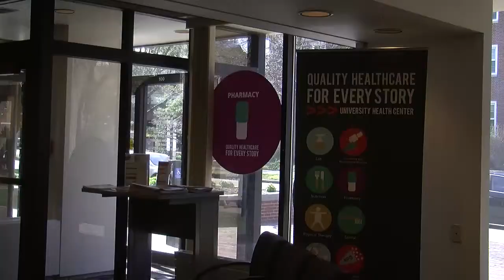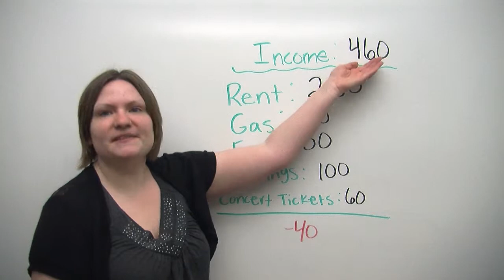UNL 2015 Budget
University of Nebraska chancellor Harvey Perlman announced how he plans to cut spending for the 2015 Fiscal Year. NewsNetNebraska's Rebekah Sutter reports on several areas facing budget reductions.